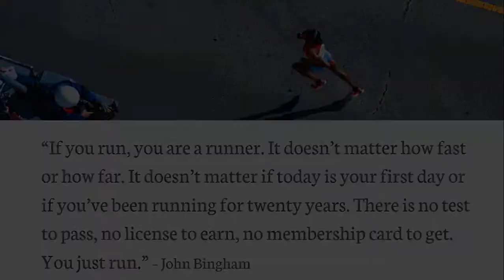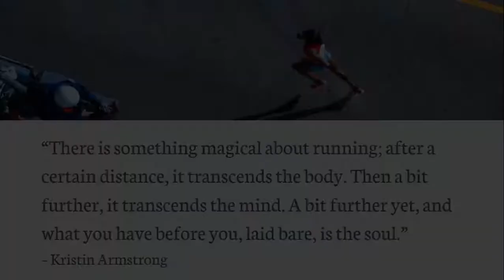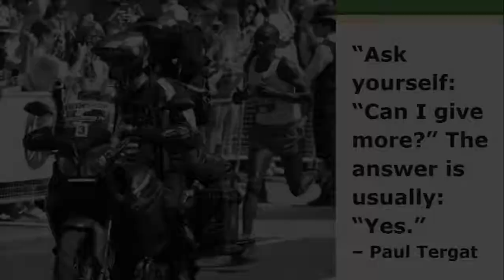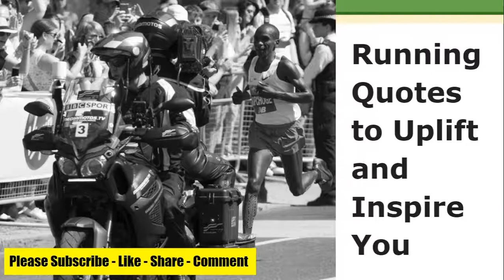Running Quotes to Uplift and Inspire You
Benefits of Meditation Music to Help Relax and Inspire
What’s Meditation Music about? The heartbeat slows, breathing deepened, reduces muscle tension. Meditation has been part of the spiritual procedures in many religions and cultures. Very popular are Solfeggio Frequencies and music at 432 Hz which has been scientifically proven to have amazing affects.We distinguish passive meditation (mindfulness meditation or silence) and active meditation (yoga, dance, martial arts).

Photo Credits:
Image by Ian Wakefield from Pixabay
Image by modi74 from Pixabay
Image by Mathieu Militis from Pixabay